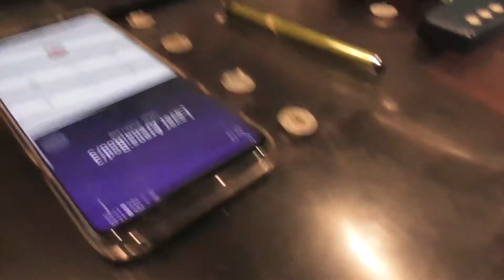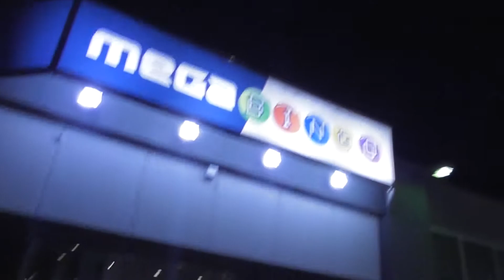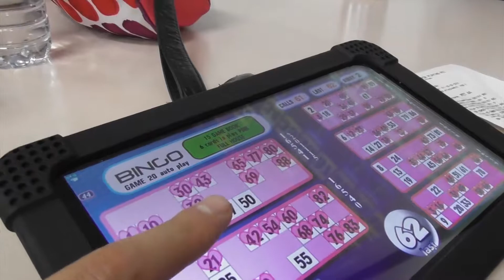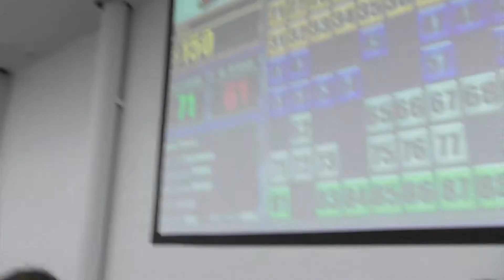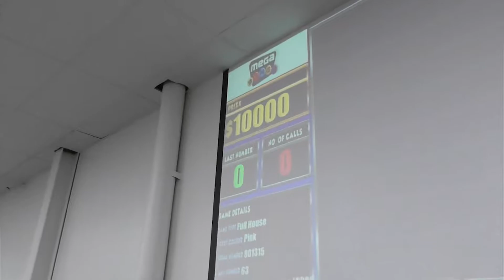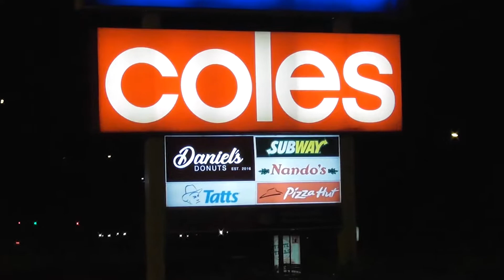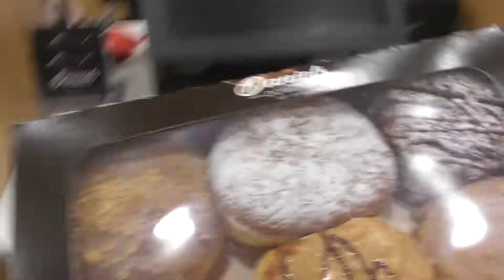Dollars and Donuts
Join us as we play Mega Bingo and scoff our faces with the infamous Daniel's Donuts.